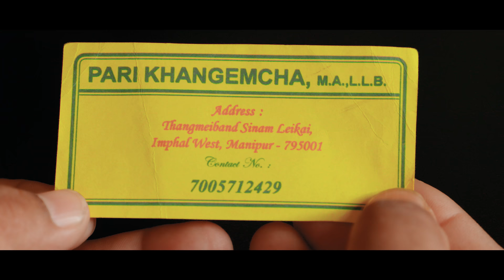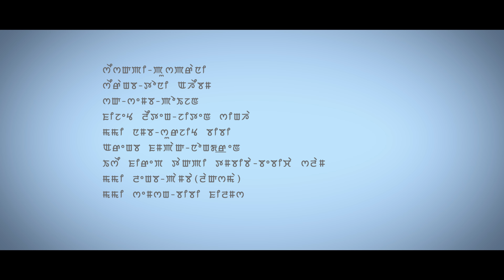Kallakchei || Satish & Bala || Pushparani || Official Music Video Release 2020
" Kallakchei "

The Khunailon Films Production

Bimolata Presents

Cast : Bala & Satish

Guest Artist : Ningthouja Jayvidya & Bonson

Singer : Pushparani

Make Up : Poison

Costume : Jiten Singha

Camera : Roksi

Trolly : Nongdren

Choreography : Bebycha Salam

Editor : Pamba (Laxma)

Post Production : BB Films

Concept: Satish

Producer : Jeenita Singha

Lyrics & Directed By : Ghanashyam

Kallakchei,Bala_Latest_Kallakchei,